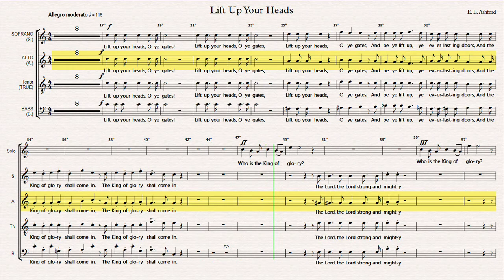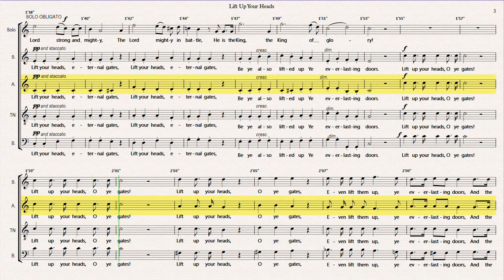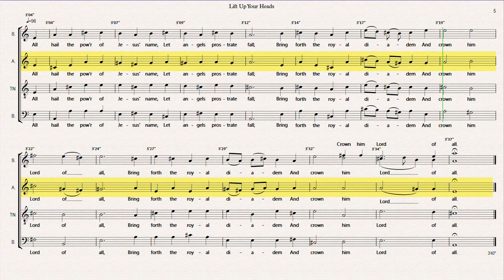ALTO EMPHASIS Lift Up Your Heads